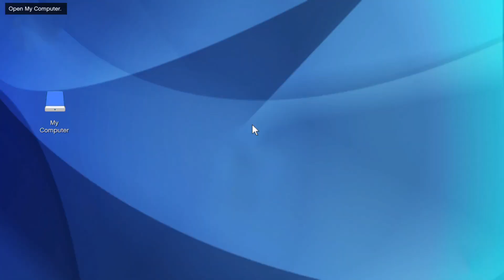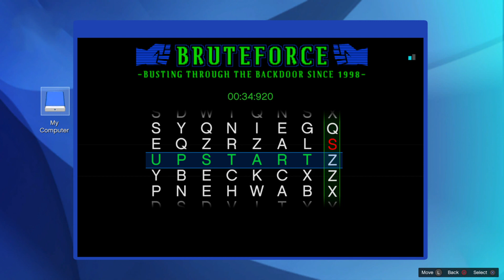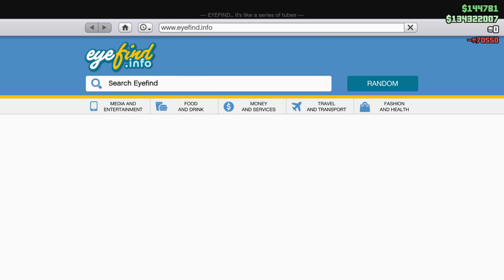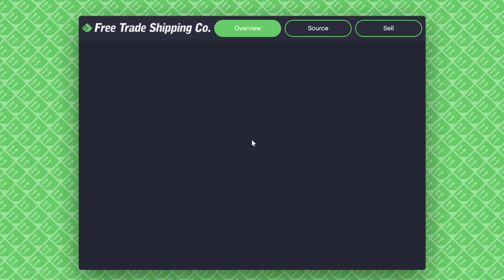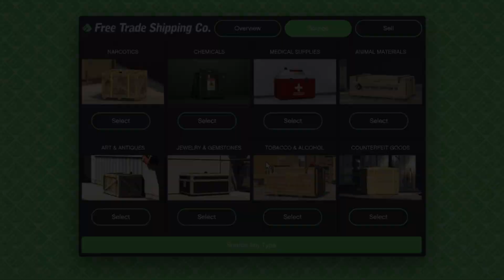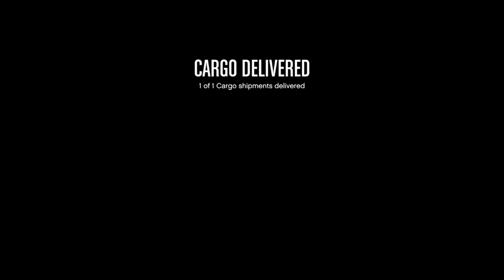Lucky Bet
Ainsley network